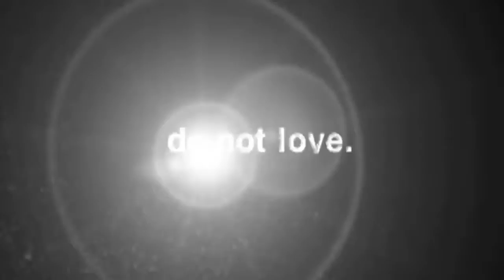- IRIS (2009)- Entrer dans le monde des Dramas Coréens (Choix N°1)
Kim Hyeon-Jun et son meilleur ami Jin Sa-Woo font leur service militaire lorsqu'ils sont soudainement recrutés par le NSS, une organisation secrète qui a pour but de protéger le pays. Ils découvrent alors que la fille dont ils étaient tous les deux amoureux, Choi Seung-Hee, fait elle aussi partie du NSS. Leur vie bascule lorsque Hyeon-Jun se voit confier une mission secrète individuelle en Hongrie qui va le mener sur les traces d'une mystérieuse organisation du nom d'IRIS